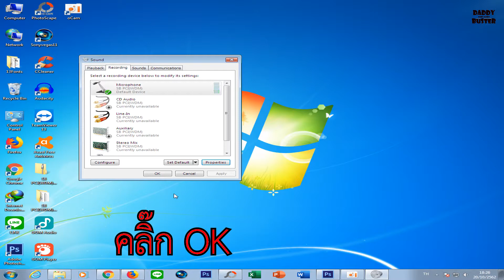วิธีแก้ปัญหาต่อไมโครโฟนกับคอมแล้วเสียงไม่ดัง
ไมค์ที่ต่อเข้ากับโน๊ตบุ๊ค หรือพีซีแล้วเสียงไม่ออกทำตามขั้นตอนนี้เลยครับฝากกดติดตาม และกดกระดิ่ง เพื่อจะได้ดูคลิปใหม่ๆจากช่องของผมก่อนใคร กดไลค์ กดแชร์ให้ด้วยนะครับ

อย่าลืมเข้าไปดูคลิปอื่นๆ ในช่อง